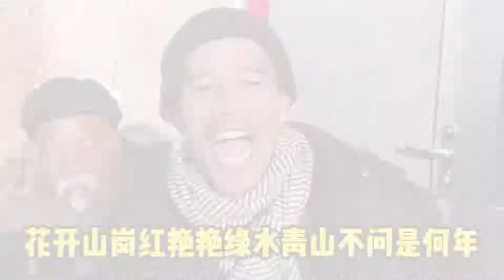外卖小哥街边唱歌走红，表情太投入了！网友：这是个什么组织！